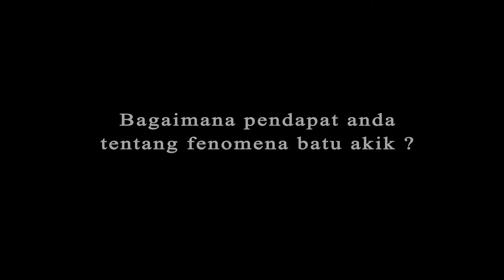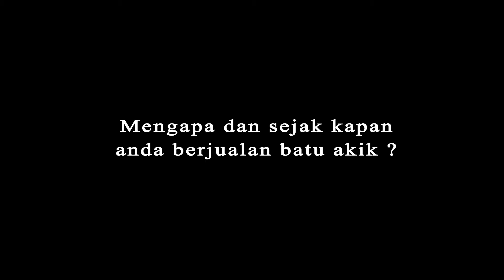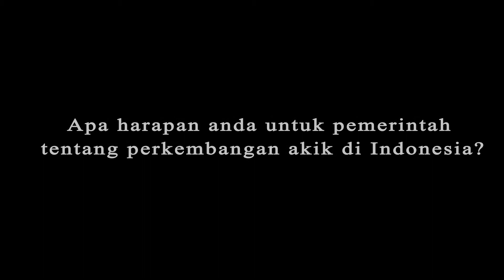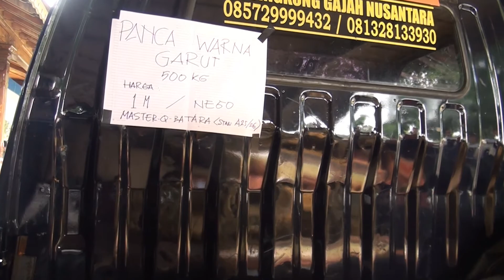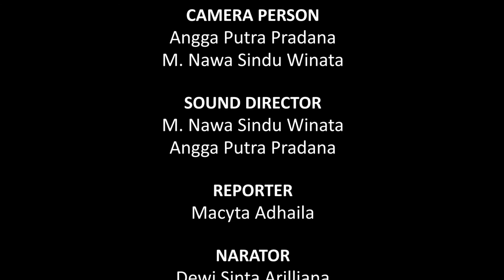[Dokumenter] Akik Now!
Dibuat oleh :
Dewi Sinta Arilliana
Macyta Adhaila
Angga Putra Pradana
Riza Abdillah
M. Sindu Winata
Aditya Sofian
Tahun 2015